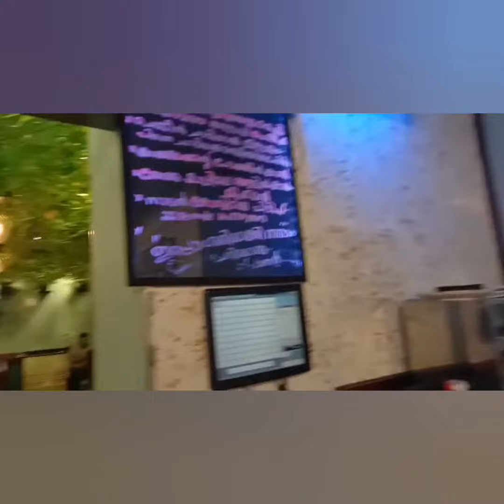Must watch Zain's Restaurant vlog Friday's special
Hey guys me and my sis worked so hard for this vid spent 1 hour to make it so pleas sub if not then your a lightpole